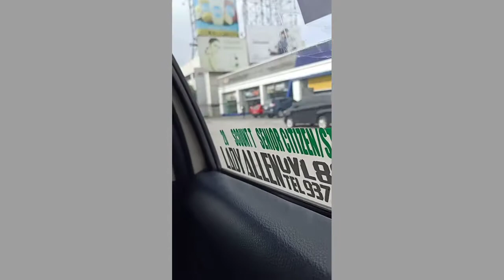PAANO NGA BA MAMILI SI ETHEL NG BISCUITS ETC.😊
samahan ninyo ako mamili! lets go!!!
please support me as a madiskarteng mommy!.